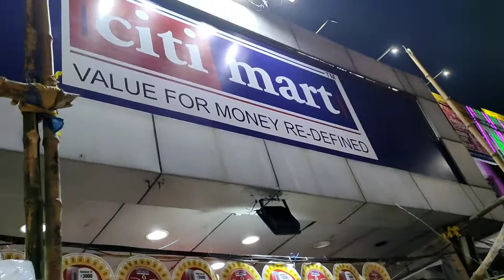পুজোর কেনাকাটা কিছু মুহর্ত আপনাদের সঙ্গে শেয়ার করলাম